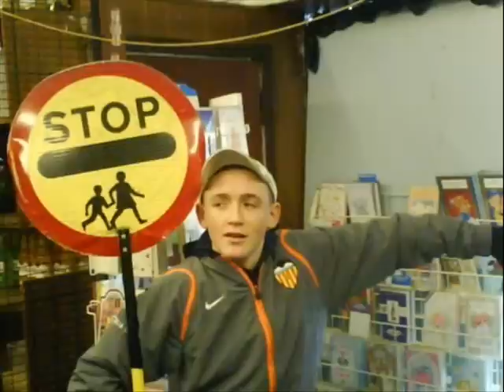TapEnd nd Brae connections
eh tapend nd brae boys numba 1 !